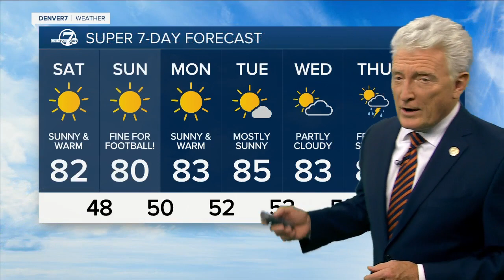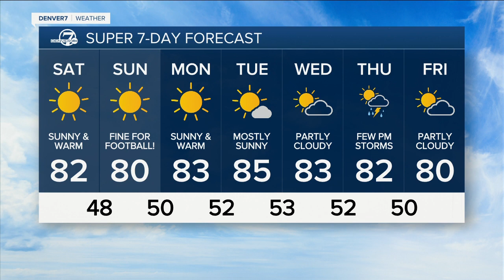Friday, September 23, 2022 evening forecast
Here is the evening forecast for Friday, September 23, 2022.